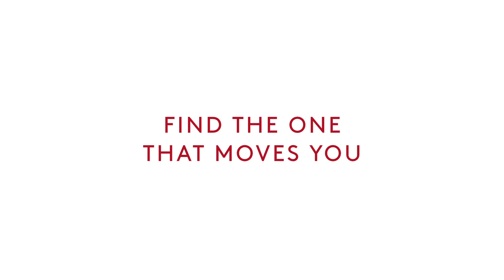Новая коллекция Triaction от Triumph – Найди Идеал для занятий спортом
Расслабляющая йога, активная тренировка в тренажерном зале или занятие женственной атлетикой - какой бы вид спорта вы ни выбрали, новые модели спортивного нижнего белья Triacton помогут достичь наилучших результатов!